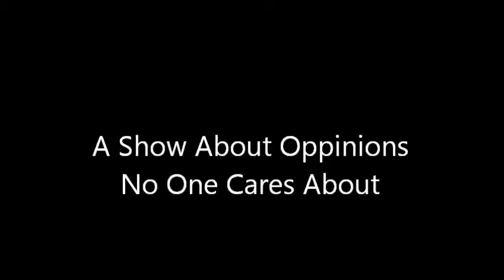That Guy Trapped In The Well Episode 0 - The Beggining Of The End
yea he cant get out. what? did you push him. now why would you say that... minecraft minecraft minecraft minecraft minecraft npc npc npc npc npc npc npc npc village village village village now lets see if thatll do anything